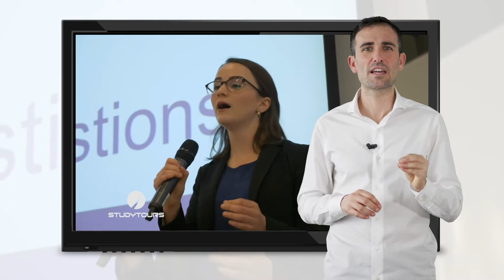High School Video Promo